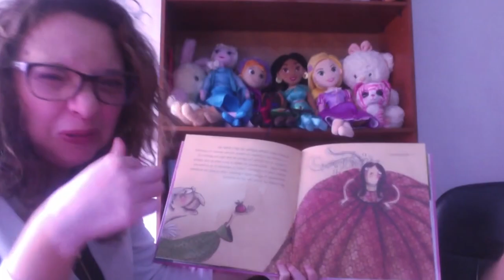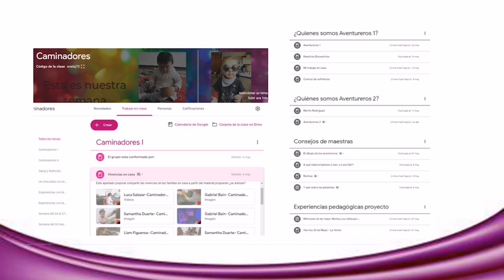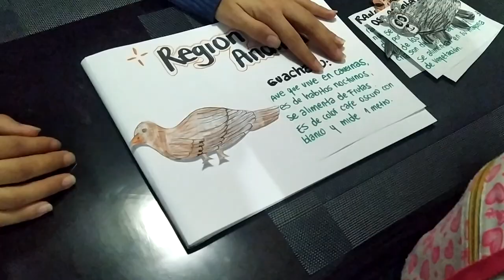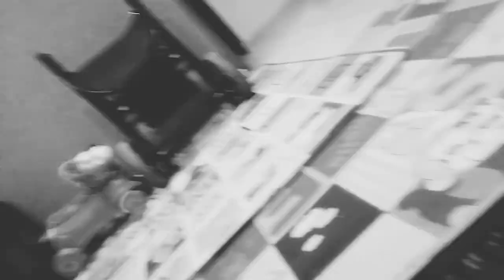Proceso pedagógico Escuela maternal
Conoce cómo la Escuea Maternal se ha enfrentado a la pandemia y continúa con las actividades de formación de sus estudiantes